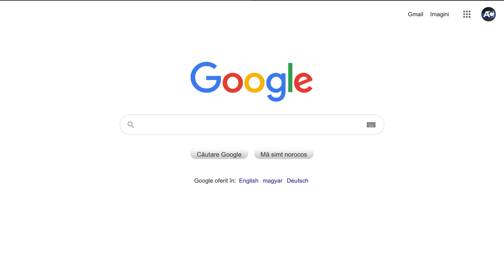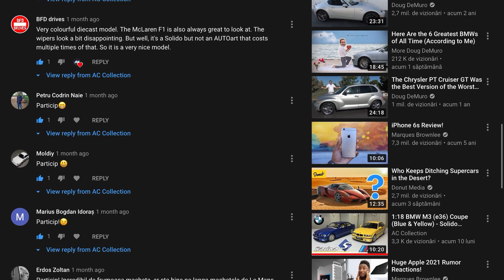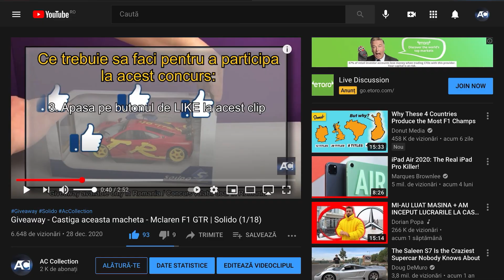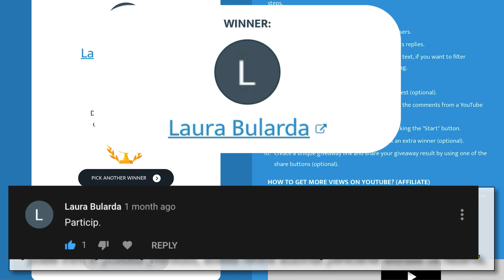Extragere castigator macheta Mclaren Solido (Giveaway winner)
Extragerea castigatorului acestei machete.

Castigatorul este: Radu Vilcu

Numele persoanei extrase de back-up: Laura Bularda